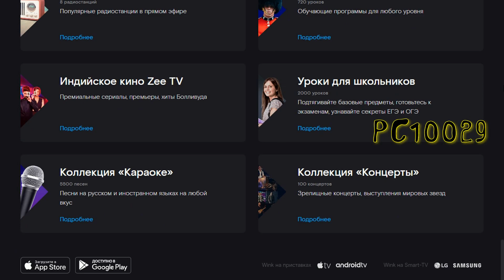Паня Прадабсри против Норихито Танаки БОЙ В FIGHT NIGHT CHAMPION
Моделирование поединка между Паней Прадабсри и Норихито Танакой
пятничный стрим по Crash Bash

Wink — онлайн-кинотеатр с множеством вариантов подключения и новейшими технологиями: управление голосом, остановка или перемотка эфира, подбор фильмов на основе истории просмотра. Успевайте воспользоваться!!!